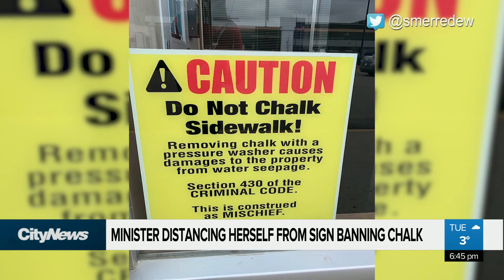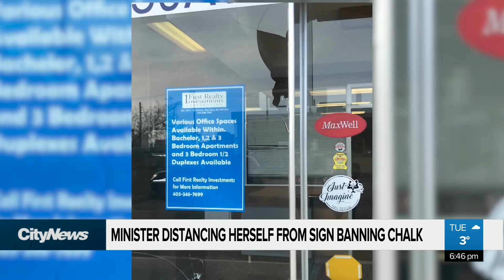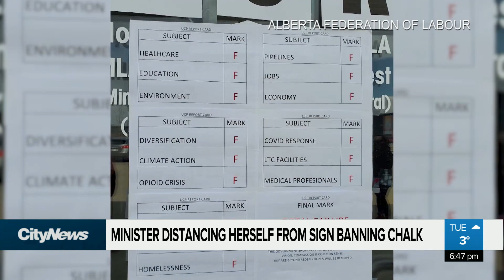Sign condemning chalk at education ministers office raises eyebrows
Education minister Adriana LaGrange’s office says they are not responsible for a sign at her Red Deer constituency office banning chalk art.